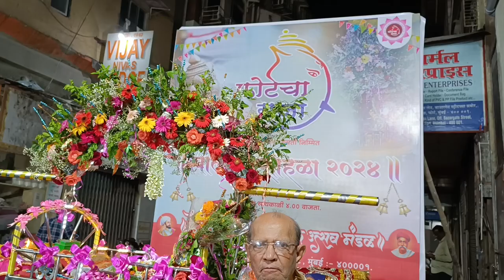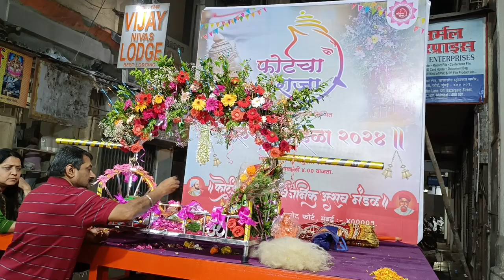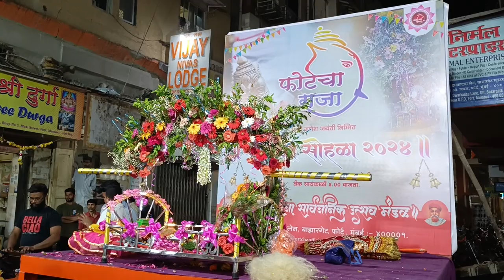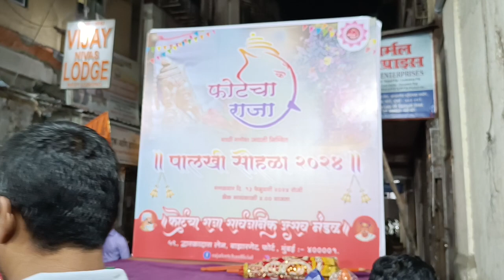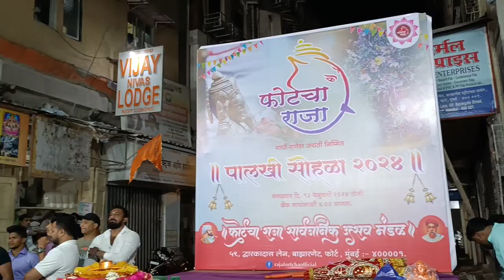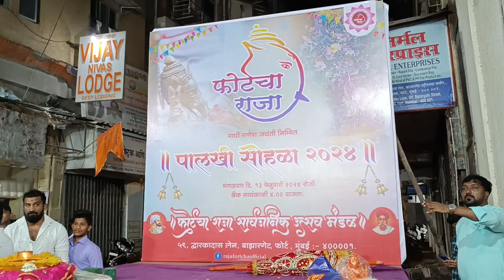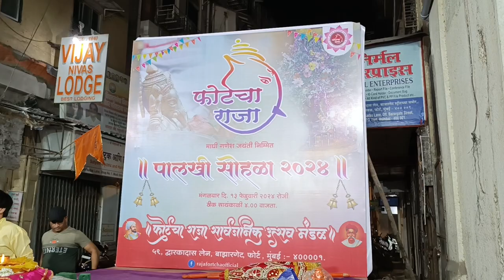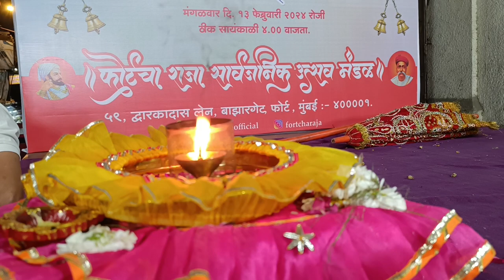GANESHA JAYANTI,MUMBAI FORTCHA RAJA#PALKHI SOHALA#9.07 PM#13/2/2024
Ganesha Jayanti (literally "Ganesha's birthday", also known as Magha shukla chaturthi, Tilkund chaturthi, and Varad chaturthi, is a Hindu festival. This occasion celebrates the birth day of Ganesha, the lord of wisdom.It is a popular festival particularly in the Indian state of Maharashtra and it is also celebrated in Goa held during the shukla paksha chaturthi day (fourth day of the bright fortnight or the waxing moon) in the month of Magha as per the Hindu calendar, which corresponds to the Gregorian calendar month of January/February.